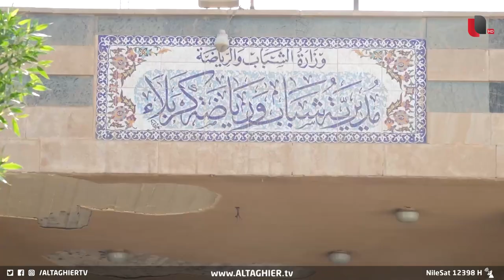سوق نخاسة الرجال في العراق! .. بيع الرقيق في 2022! | تقرير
تعبير يوضع عملية شراء مواهب الشباب من أمام مديرية الشباب والرياضة بأسعار بخسة وإنهاك لمواهبهم وسلب الاموال منهم بطريقة بخسة عن طريق ربط أشخاص يمثلون شريحة شباب بسلاسل وهم يمثلون أنواعا من الألعاب الرياضة ويقدمون طلباتهم للمسؤولين في الجهات المعنية.

تقرير - جاسم هميم
موقع قناة التغيير الفضائية الالكتروني